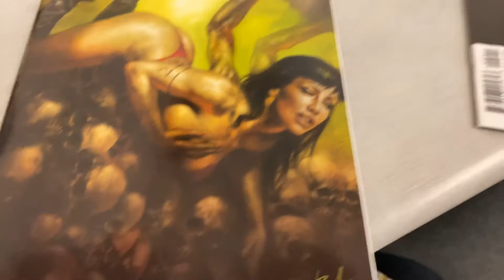LCS haul 03/17/20 part 2